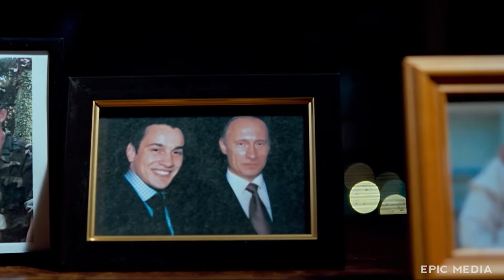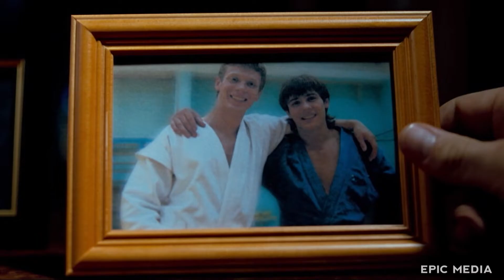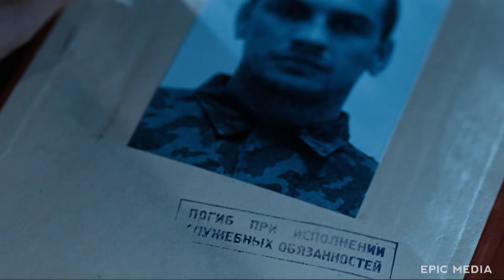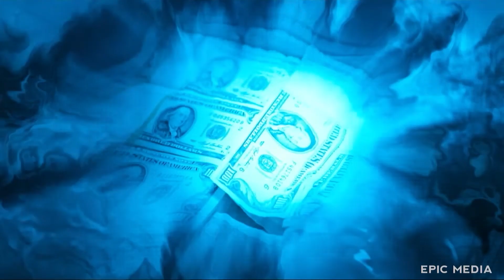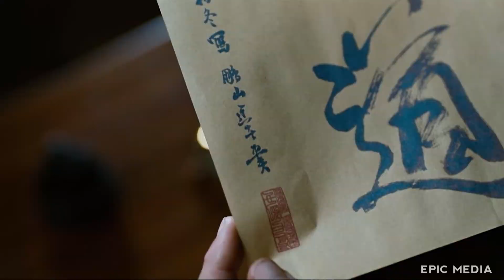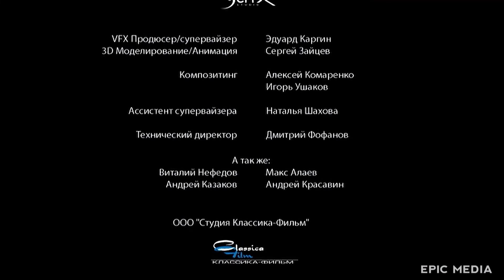ПУТЬ - Фильм / Боевик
Масштабный приключенческий боевик, действие которого происходит не только в самых неожиданных точках земного шара, но и в разные эпохи. В центре сюжета — история Алексея, молодого человека эпохи лихих 90-х, когда альтернативой нищенскому существованию были криминал и наркотики. Но вместо колонии Алексей попадает в «Школу самбо», где из трудных подростков делают чемпионов. Эта закалка пригод:ится Алексею в армии и в спецподразделении по борьбе против международного терроризма и наркомафии. Группа Z, которую возглавляет Алекс, получает задание уничтожить базу террористов и выяснить имя предателя, сообщившего им коды доступа к системе слежения с военных спутников.

В ролях:
Дмитрий Носов, Олег Тактаров, Иван Кокорин, Николай Валуев, Майкл Мэдсен, Ирина Чащина, Дэвид Буено, Елена Нелидова, Ренат Лайшев, Александр Баранов
Режиссер: Владимир Пасичник
год: 2009